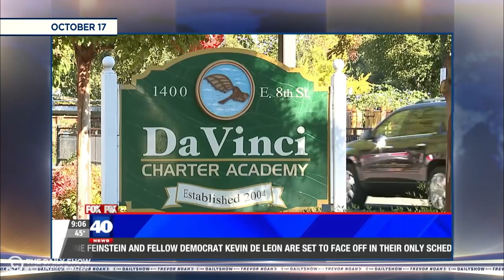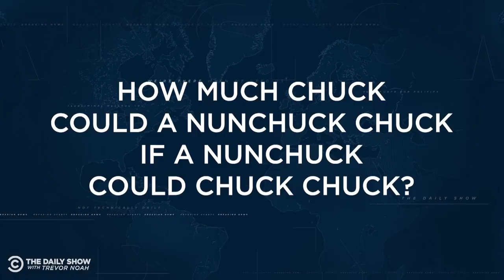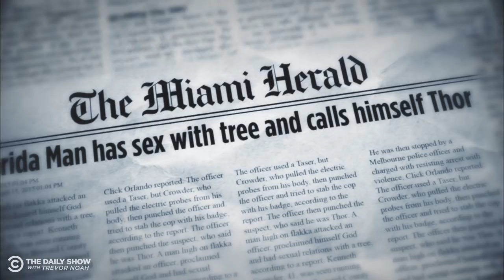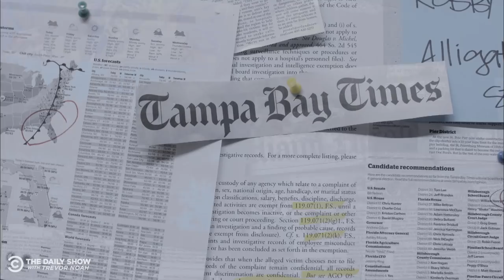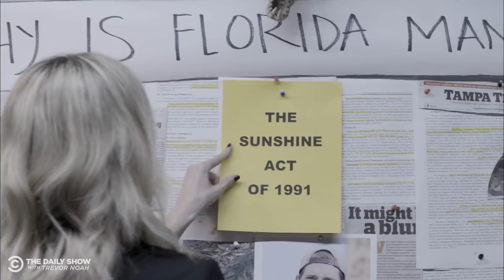This Is U.S. | The Daily Show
The Daily Show revisits some notable local news stories, including a pet alligator in a nursing home and the lifting of a nunchucks ban.